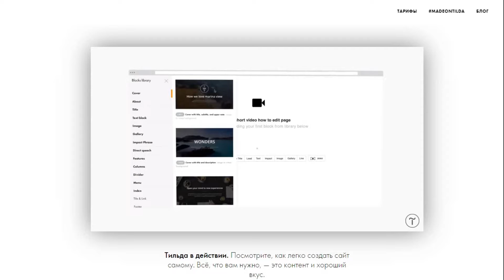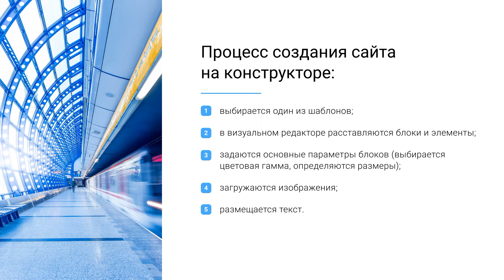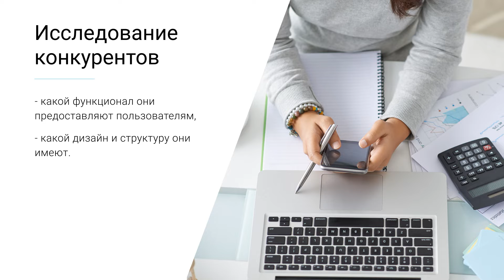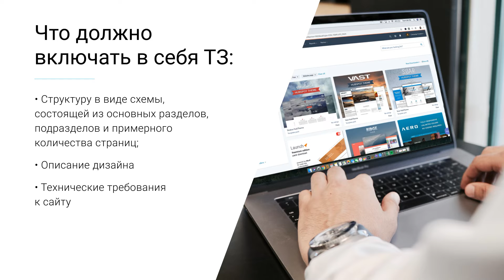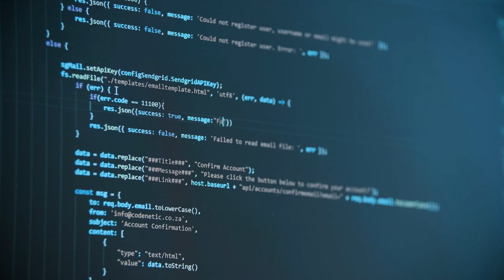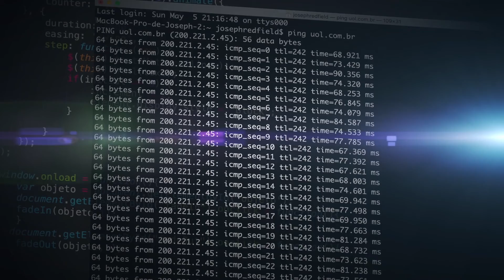Как создать сайт - ВАРИАНТЫ - процесс создания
В этом видео мы разберем процесс создания сайта. Есть два пути – воспользоваться конструктором сайтов или разработать уникальный дизайн.

В последнее время появилось много сервисов, которые позволяют создавать сайты без помощи специалистов. Конструкторы сайтов - это инструменты, с помощью которых можно собрать веб-страницу из различных блоков, самостоятельно загрузить нужные изображения без знаний программирования.

Если вы хотите создать сайт с уникальным дизайном, продумать юзабилити – т.е. степень удобства ресурса для ваших потенциальных посетителей. То работа над созданием сайта будет состоять из следующих этапов:
1) Определение целей и выбор типа сайта
2) Составление технического задания
3) Дизайн сайта
4) Верстка
5) Программирование